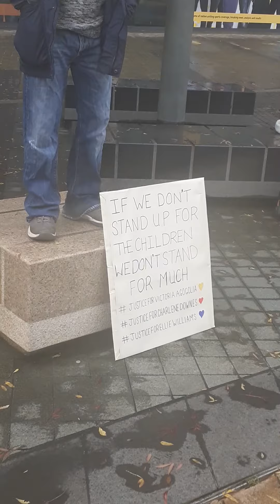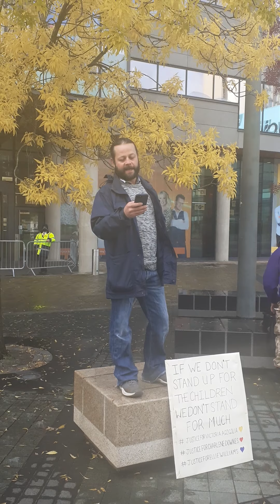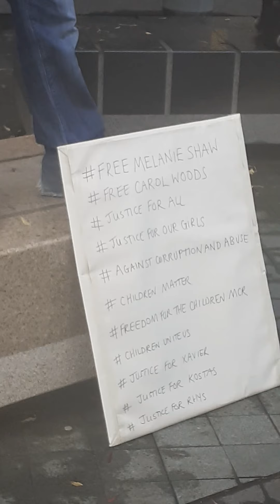Media City Demo 10th October 2020 pt1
Today We joined Freedom for the children at Media City, for a peacefull static demo, to highlight the abuse with in the system & MSM, from pedophilia to Forced adoption.

We are the voice for our children!

Do Not Stay Silent

We would like to thank TKE Media for being there also, you did brilliant and well done for interviewing some of our team.

I would urge you all to support Anthonys channel - here is the link:

You can find TKE Media on Facebook also.

Id like to thank all our speakers:

Lee Curtis
Jill Bennet
Jimmy The Hat
Nicola Lane
& all others.

Also the 5 minute silence and mouth covering was a powerful way to show solidarity with all the victims and survivors who had/ have no voice to speak.